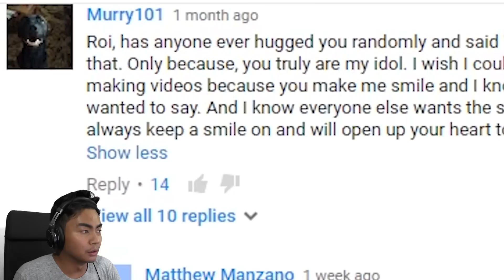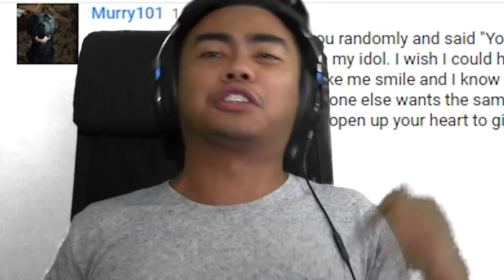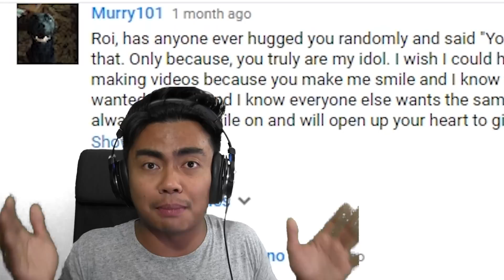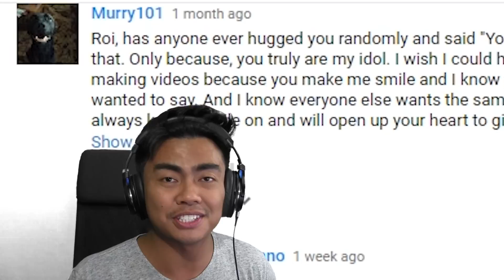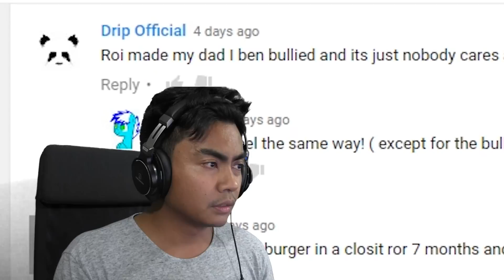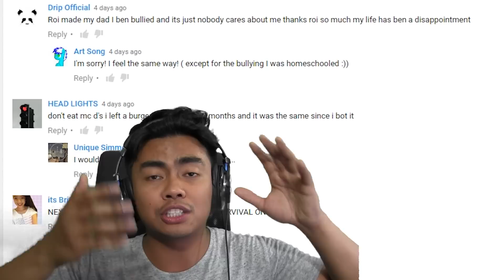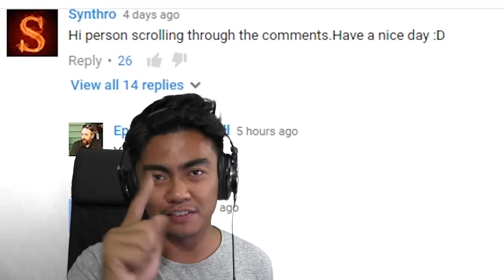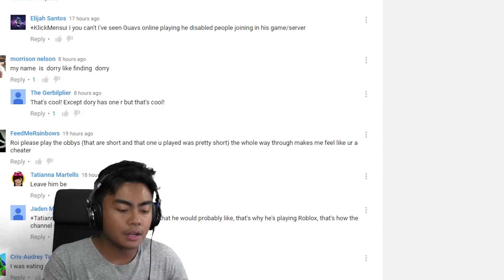My Bullying Advice | Reading Your Comments #3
Shoutout to these GUAVA GODS Members:
Joker Pro
Tricia T
Chris Fardell